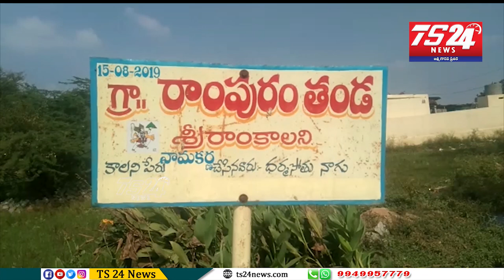సూర్యాపేట జిల్లా మోతె మండలంలో నిరసన వ్యక్తం చేస్తున్న సర్పంచులు రైతులు.//ts24news//